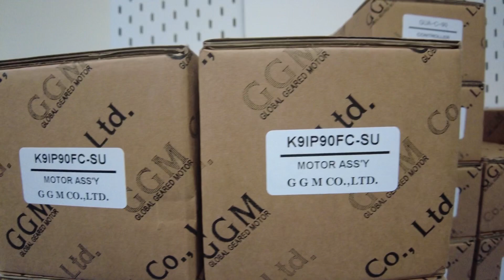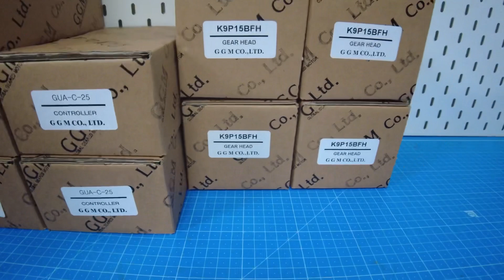GGM / Speed Controller (GUA-C-25) / INV-02589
[Transaciton Summary]
① Product (Model Number): Speed Controller (GUA-C-25)
② Manufacturer: GGM